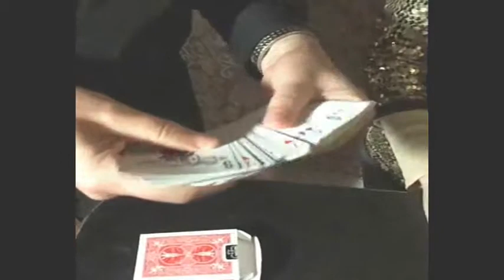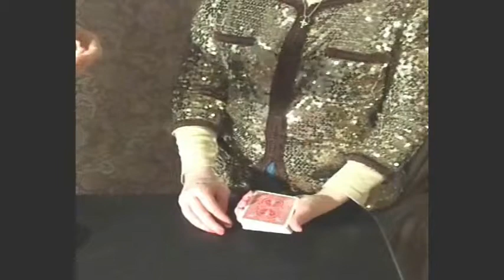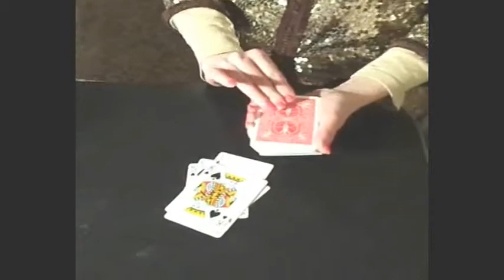AUTO SPELL DECK